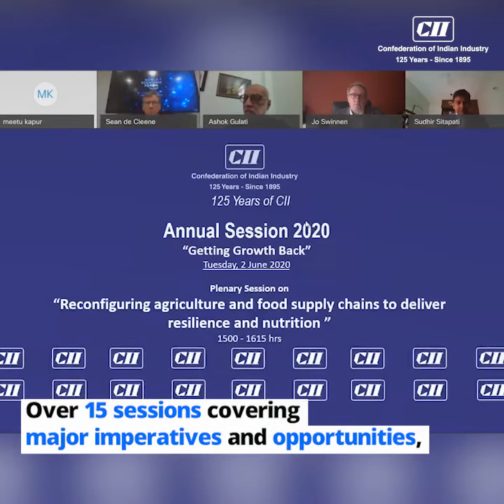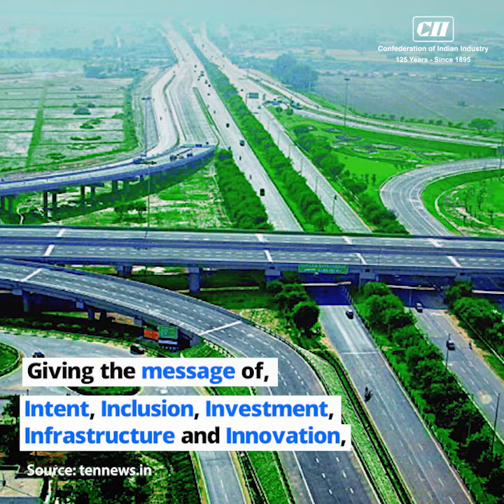PM Modi addresses CII Annual session 2020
Running an organisation for 125 years is a big thing in itself! Hon. Shri Narendra Modi @narendramodi @PMOIndia explained his vision of AatmanirbharBharat at CIIAnnualSession2020.